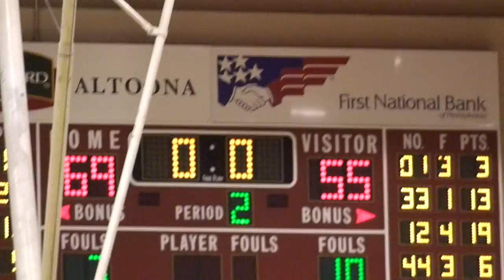2010-11 Saint Francis Basketball: Weekend of January 13-15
A look at the Red Flash's pair of wins from the weekend over the Monmouth Hawks and the Fairleigh Dickinson Knights.